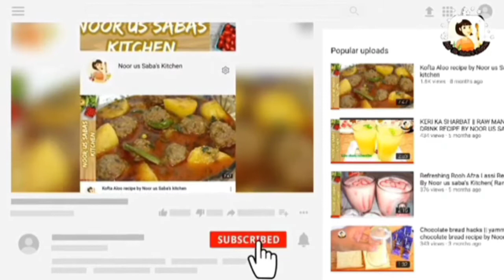chicken korma Recipe By Noor Us Saba's Kitchen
How to make tasty korma recipe || recipe by Noor us Saba's kitchen umeed he AP sub ko ye recipe zaror passand I gi or AP sub lazmi try karn like Karen or apni family or friends k saat share Karen or mere channel ko Subscribe karna na bholen thank you 🙂

edited video